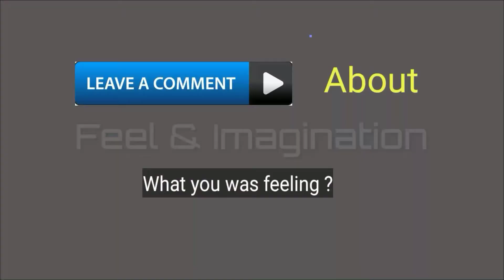colourful background 2 by feel and Imagination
We hope our video will fresh your mind, you will get sleeping sounds in this channel, here's too much video is imagination, it's some can get on reality, When you look an watching our video then use earphones headphones, and stay alone, then try to feel by heart,

colourful background
feel and Imagination

FEEL & IMAGINATION